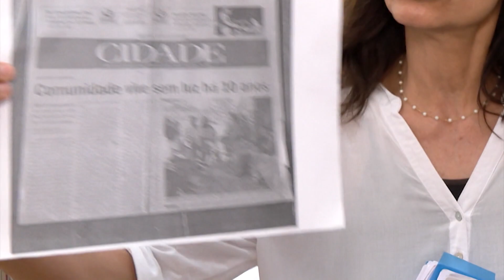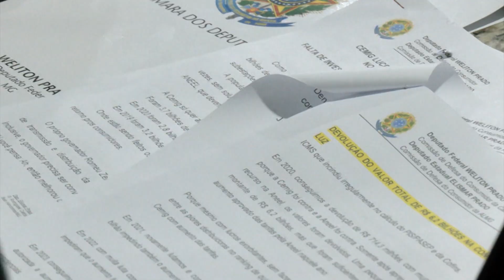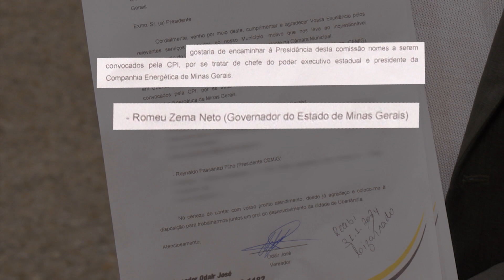CPI: Deputados criticam atuação da CEMIG e da ANEEL em reunião na Câmara Municipal de Uberlândia